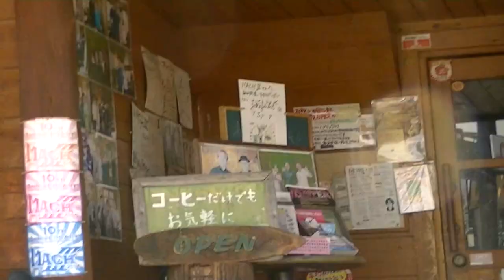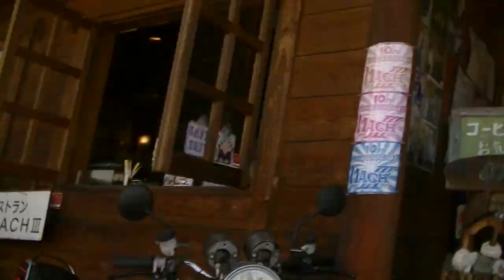HONDA・MONKEY・Z50 ホンダ・Z50 ホンダ・モンキーZ50 インドネシアの友人 4MINI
HONDA・MONKEY・Z50　ホンダ・Z50 　ホンダ・モンキーZ50　インドネシアの友人　4MINI　Teman Indonesia